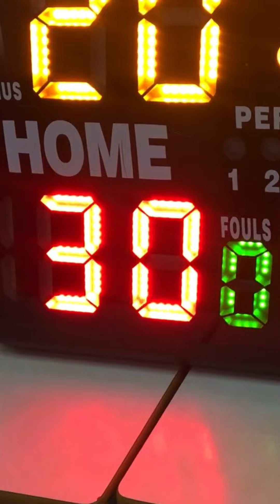The orcas official music video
The ball drops like an opp (yes sir) we’re good and your not. We’re so good come watch us play right now today. Other teams there misunderstood cause people think that there good (yah yah) no come watch us. Even tho we’re super bad our looks there so rad Quinton is a cutie Jackson got the booty then there’s anyone else yah yah